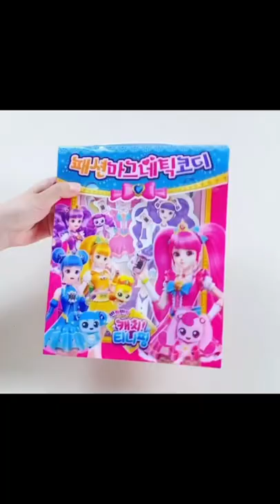[반짝반짝 캐치티니핑 패션 마그네틱 코디] 다양한 코디 스타일과 튼튼한 자석 구성으로 오래가지고 놀 수 있는 패션 코디 상품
부쩍 옷에 관심이 많아진 아이가 좋아할 상품
캐치티니핑과 함께 패션 코디 놀이를 즐겨요👗

캐치티니핑의 인기 주인공,다이아하트와 루비의
다양한 패션 스타일을 연출해보세요!🎀

👆튼튼한 자석 구성으로
오래 가지고 놀 수 있는 제품이에요

✌️놀이를 마치고 가방안에 쏘~옥 넣어
깔끔하게 보관 가능해요

👌손잡이 달린 가방형 케이스로
나들이용 놀이감으로 제격인 상품이에요